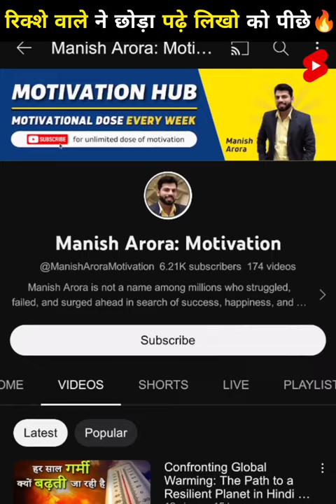From Auto Rickshaw Driver to Financial Advisor🔥Janardhan's Motivational Story in Hindi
In a bustling city like Bengaluru, there exists a remarkable individual who defies conventional expectations. Janardhan, an auto rickshaw driver by day and a financial advisor by night, has become a beacon of motivation and empowerment for his fellow drivers.

Janardhan's transformation began when he realized that many of his colleagues struggled with financial management. Determined to make a difference, he took it upon himself to guide and educate them. By sharing his knowledge of saving, investing, and managing debt, Janardhan empowered his fellow drivers to break free from the cycle of exploitation and achieve financial stability.

But Janardhan's influence didn't stop there. He discovered another avenue to inspire others through his innate creativity. His auto rickshaw became a canvas, adorned with captivating designs and uplifting quotes. Passengers and passersby were captivated by his artistic expression, finding solace and motivation in the messages conveyed on those wheels.

Janardhan's unwavering dedication and extraordinary journey serve as a testament to the power of resilience and determination. Through his dual role as an auto-rickshaw driver and financial advisor, he has proven that dreams can be pursued despite the odds stacked against us.

His story resonates with all who encounter it, reminding us that within every individual lies untapped potential waiting to be unleashed. Janardhan's life is a reminder that success knows no boundaries and that ordinary people can accomplish extraordinary things.

Janardhan shines as a beacon of hope and inspiration in a world often filled with cynicism and doubt. His relentless pursuit of excellence and his creative spirit continue to uplift and motivate those around him.

Janardhan's story is a testament to the fact that no matter where we come from or what circumstances we face, we can chart our own path to success. His journey serves as a reminder that our dreams are within reach if we are willing to persevere, adapt, and make a difference in the lives of others.

Let Janardhan's story be a catalyst for change and a reminder that each one of us possesses the power to rewrite our destinies. Embrace the passion within, break free from limitations, and embark on your own extraordinary journey toward success.

financial advisor, financial advisor in hindi, financial advisor kaise bane, Share Market Crash, Monday Market Prediction, Share Market for beginners, Stock Market Basics for beginners, How to Invest in Stock Market, SIP me invest kaise kare in hindi, Stock Market, Share Market, stock market bubble, वित्तीय सलाहकार, वित्तीय सलाहकार हिंदी में, वित्तीय सलाहकार कैसे बने, शेयर बाजार क्रैश, सोमवार बाजार भविष्यवाणी, शुरुआती लोगों के लिए शेयर बाजार, शुरुआती लोगों के लिए शेयर बाजार की मूल बातें, स्टॉक मार्केट में निवेश कैसे करें, एसआईपी में निवेश कैसे करें हिंदी में, शेयर बाजार, शेयर बाजार, शेयर बाजार का बुलबुला,

🙋‍♂️ Who am I:
Manish Arora is not a name among millions who struggled, failed, and surged ahead in search of success, happiness, and contentment. He’s influenced by Dr. Vivek Bindra and has found the right place to jump-start his engine of hope. We know that without hope none of us will take action, and nothing changes without action. He is just like any middle-class guy, he too had a bunch of unclear dreams and a blurred vision of his goals in life. All he had was an undying learning attitude to hold on to. Rowing through ups and downs, it was time that taught him the true meaning of his life. He started the YouTube channel to inspire and encourage individuals to realize their true potential through inspirational stories of successful people. He’s here to help you move from survival to stability, from stability to success, and from success to significance through his inspirational stories.